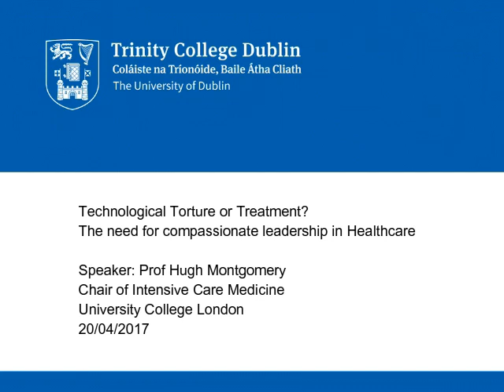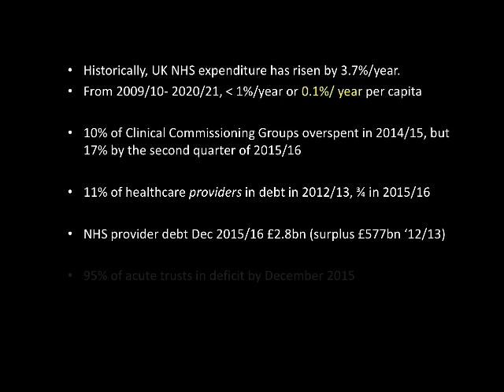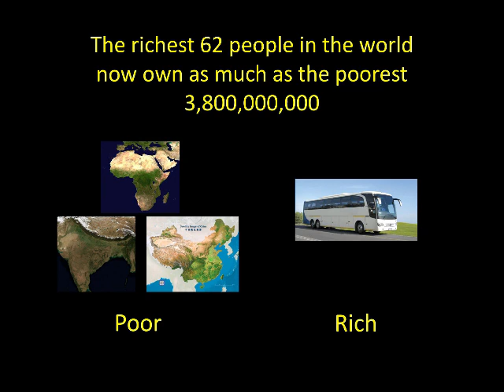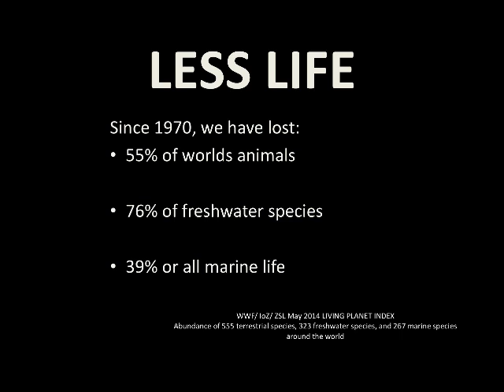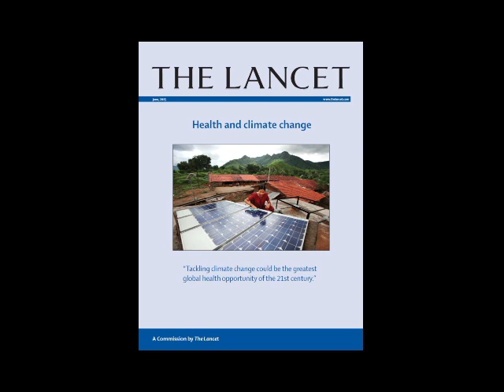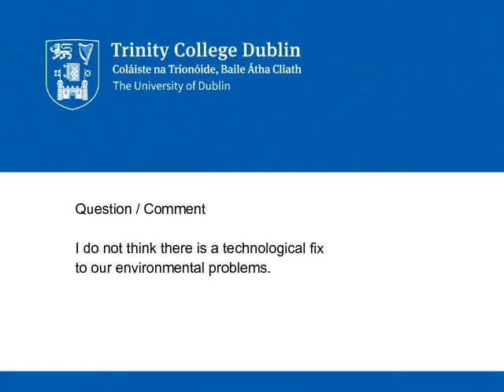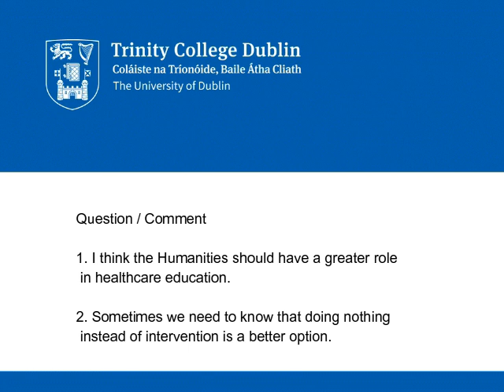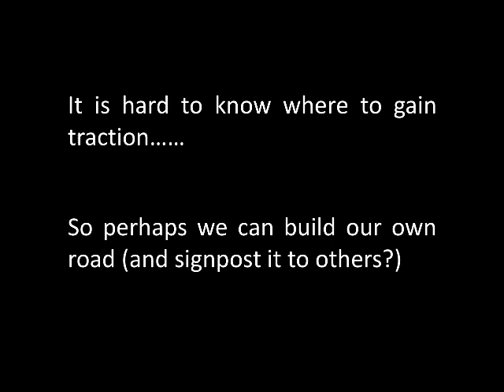School of Nursing & Midwifery, Trinity College Dublin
Technological torture or treatment? The need for compassionate leadership in healthcare
A public lecture by Professor Hugh Montgomery MB BS BSc FRCP MD FRGS FRSB FRI FFICM